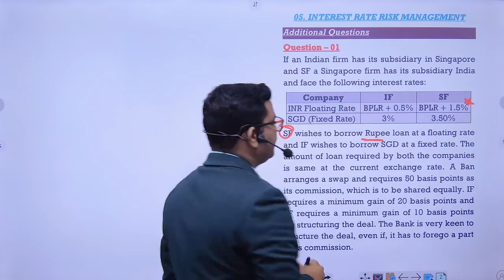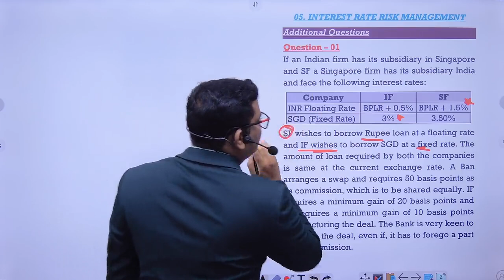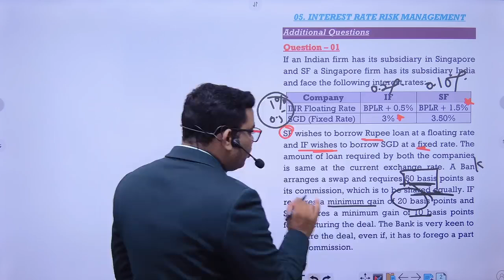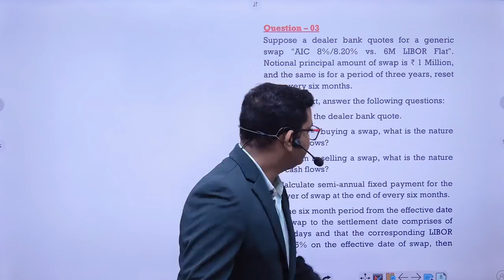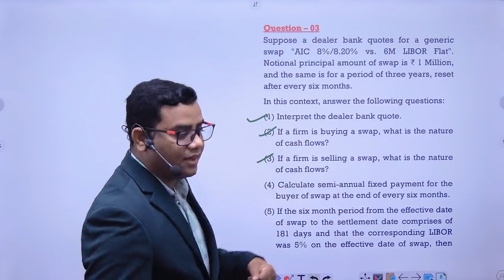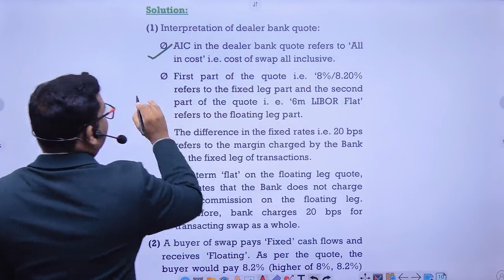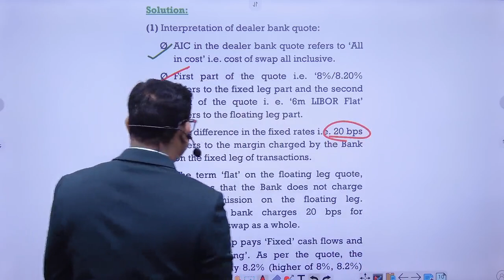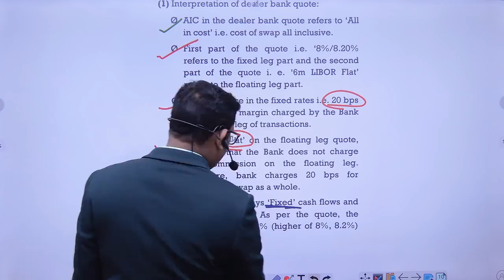IRRM New Questions For Nov 2024 Attempt CA final AFM